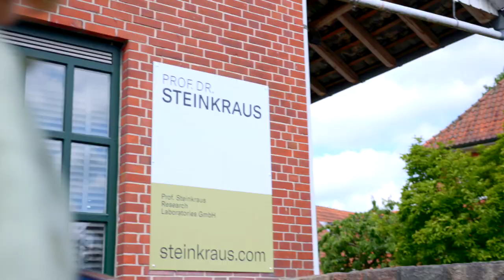In Conversation with Prof. Dr. Steinkraus - The biggest Sun Myths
Is sun damage irreparable? And can I get sunburn through glass? There are sun myths such as sand on the sea. We met the renowned Hamburg dermatologist Professor Dr. Steinkraus, who cleared up all the myths for us (and you, of course!). One thing's for sure: After this interview, you'll immediately want to browse our large SPF category...

Production: vrame Studios.